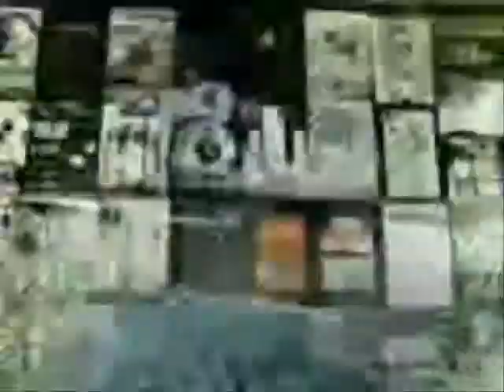ALYENS - LET'S WORK IT